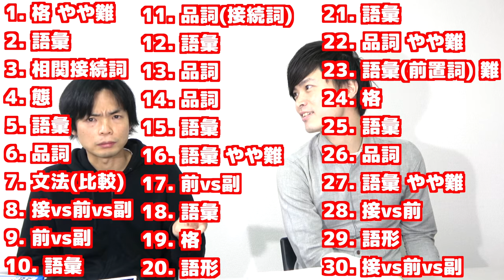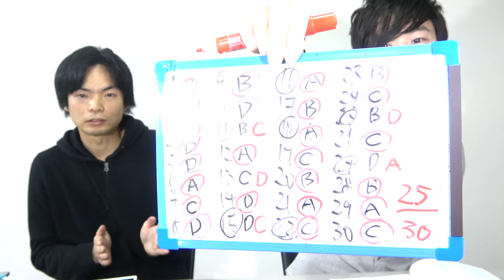TOEICの問題に医師が挑戦【メンタルドクターSidow vs 鈴木貫太郎】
現役精神科医メンタルドクターSidow先生がTOEIC 900点に挑戦！1月のTOEICで鈴木貫太郎さんと直接対決！今回はPart 5の問題に挑戦して実力をチェックします。

TOEIC L&R TEST パート1・2特急 難化対策ドリル

クラウドファンディング